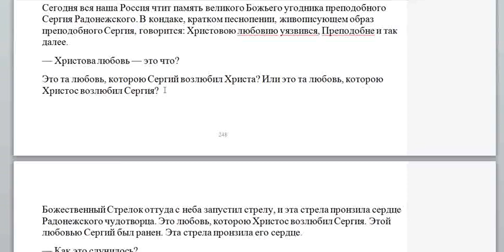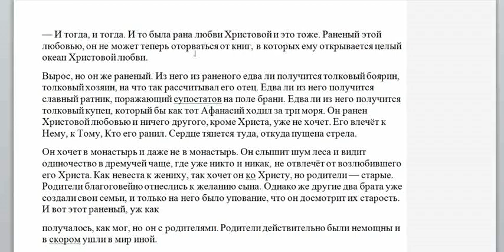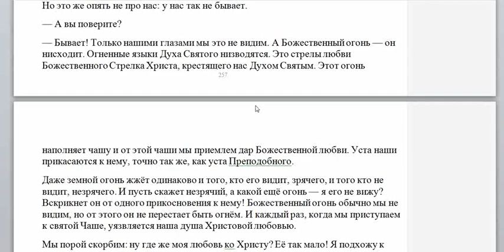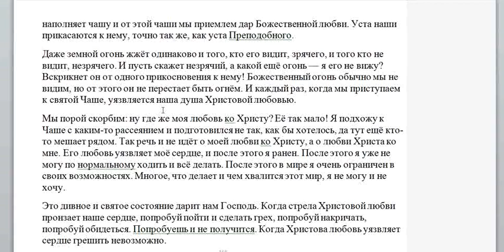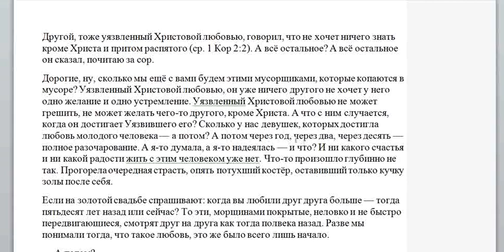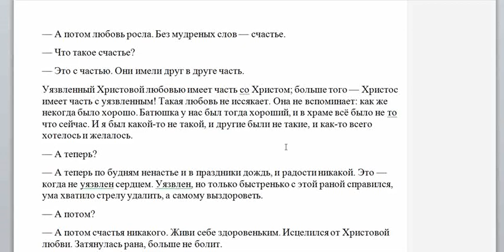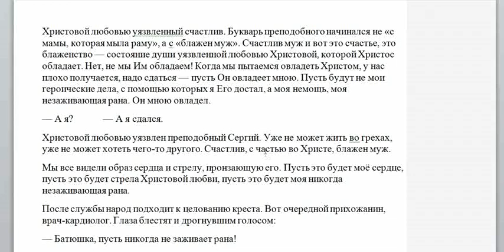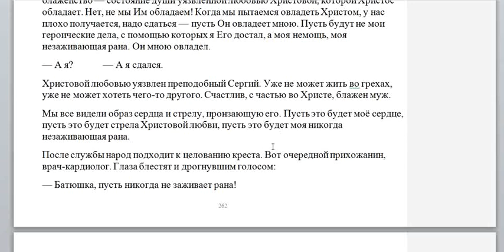о. Геннадий Фаст. Сердце. Читает Игорь Дыбунов